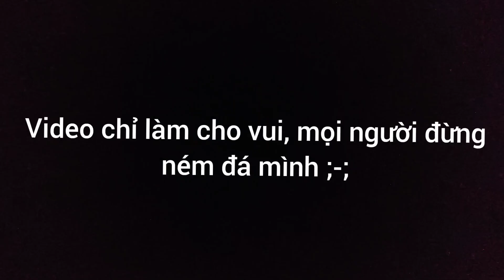A CN Muda Chết Tuna